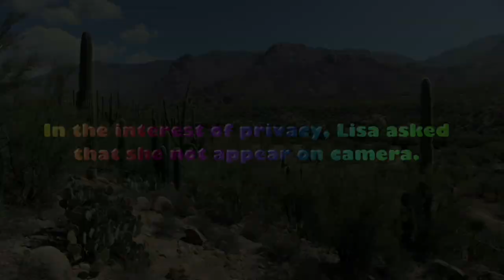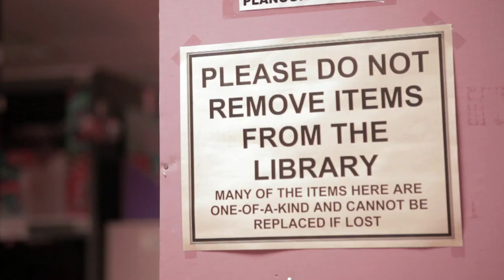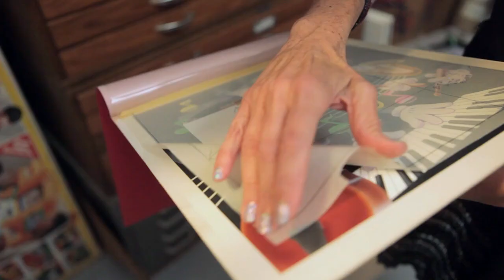Mila Kunis in Lisa Frank commercial 1993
Another commercial from 1993 starring Mila Kunis... She was busy that year!